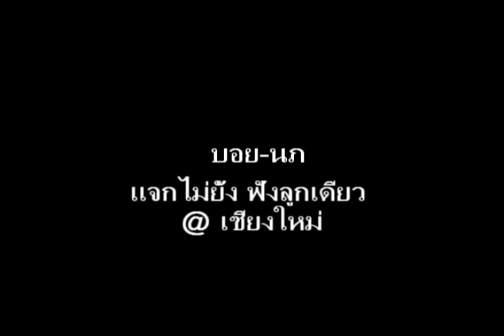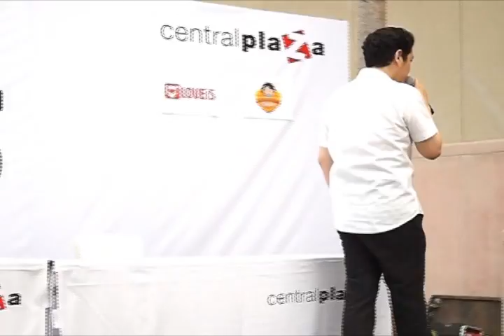งาน.divx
BOYd-NoP แจกไม่ยั้ง..ฟังลูกเดียว @ Chiang Mai